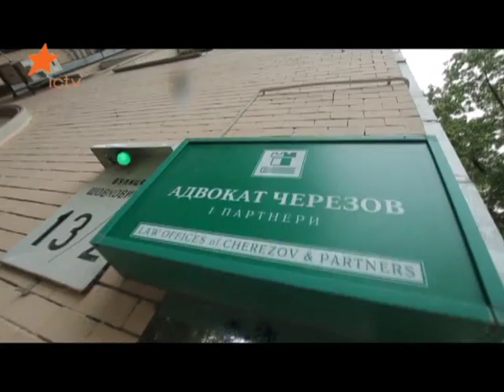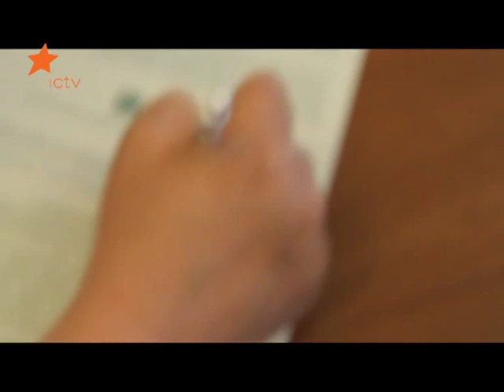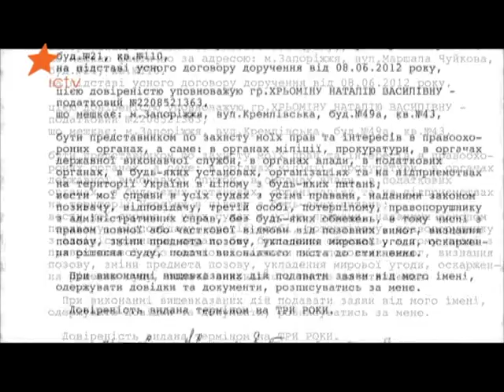Известный киевский адвокат согласился вести дело по афере. Четвертая башня 30.09.2013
Девушку-инвалида лишают жилья.

Тетя девушки поехала в столицу проконсультироваться с видмоим адвокатом. Мужчина пообещал, что попробует помочь в деле. Четвертая башня 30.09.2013

Социальное реалити в оригинальном формате канала - "Четвертая башня" - расскажет реальные истории обычных украинцев и покажет их жизненные драмы. Каждую неделю команда молодых, упертых и неравнодушных журналистов будет собираться в своей резиденции, расположенной в четвертой башне старого замка. Они берутся помогать людям в их сложных и запутанных делах.